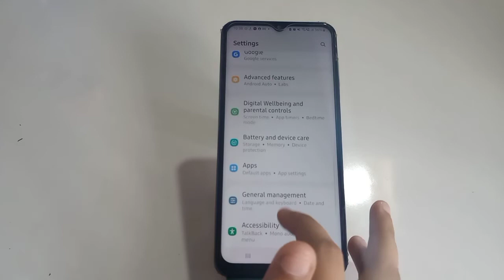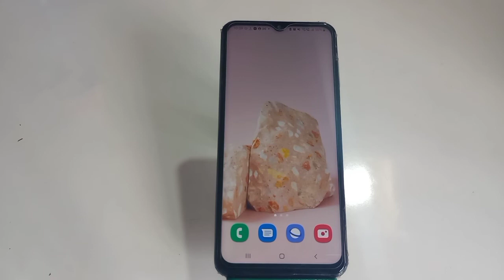How To Set Pin Lock In Samsung Galaxy M13 5G,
Samsung Galaxy M13 5G Mein Pin  Block Kaise Lagaen,Pin Setting

How To Set Pin Lock In Samsung Galaxy M13 5G, Samsung Galaxy M13 5G Mein Pin Lock Kaise Lagaen, Pin Locked Set Up, Lock Setting, Password Lock In Samsung Galaxy M13 5G, Set Lock Screen Password In Samsung Galaxy M13 5G, Pattern Lock Setting

Pin_Lock Samsung Galaxy M13 5G,